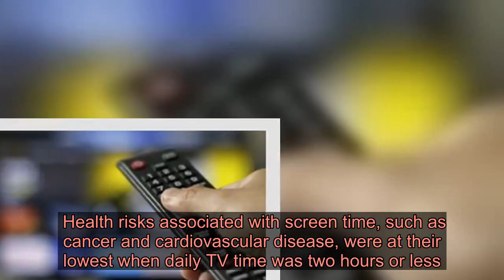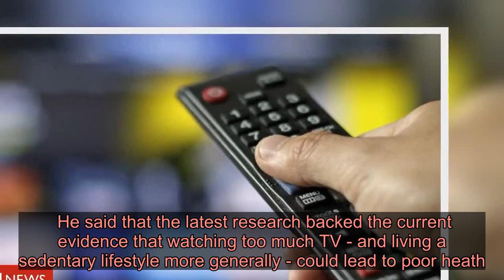Cutting screen time 'lowers risk of death' - Latest News